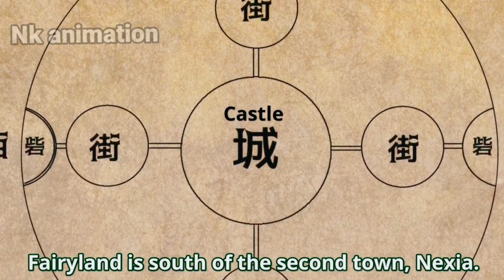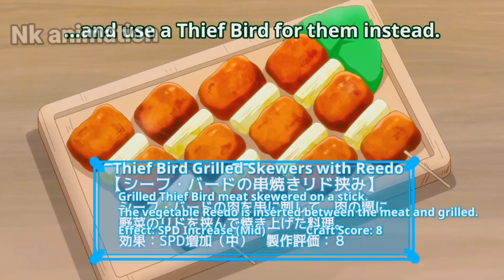A Certain Middle-Aged Man VRMMO Activity Life Ep 9 Explain in HINDI | 2023 New Anime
Anime Genre: Adventure, Fantasy, Isekai, Reincarnation

isekai anime shangri la frontier
     Igotacheatskillinanotherworldandbecameunrivalinrealworldtooep1explainedinhindi
I’m in Love with the Villainess episode 5Explain In Hindi I’m in Love with the Villainess explained in Hindi mashle eminenceinshadow amiactuallythestrongest I’m in Love with the Villainess

The Saints Magic Power is Omnipotent s2- Episode2 explained in Hindi |
the Saintʼs Magic Power is Omnipotent aime  in hindi

A Certain Middle-Aged Man VRMMO Activity Life Ep 7 Explain in HINDI | 2023 New Anime | Oreki Mv
A Certain Middle-Aged Man VRMMO Activity Life Ep 8 Explain in HINDI | 2023 New Anime | Oreki Mv.

A Certain Middle-Aged Man VRMMO Activity Life Ep 8 Explain in HINDI | New! Isekai Anim5e | Oreki Mv
A Certain Middle-Aged Man VRMMO Activity Life Ep 9 Explain in HINDI | New! Isekai Anime | Oreki Mv